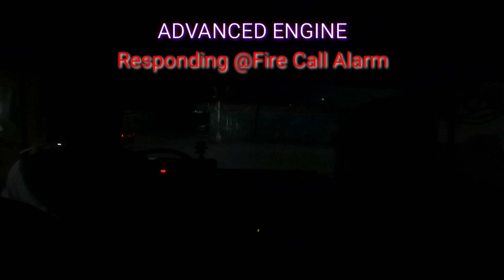ADVANCED ENGINE RESPONDING AT FIRE CALL ALARM @ Barangay 226 Almeda Tayuman, Manila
ADVANCED ENGINE RESPONDING AT FIRE CALL ALARM